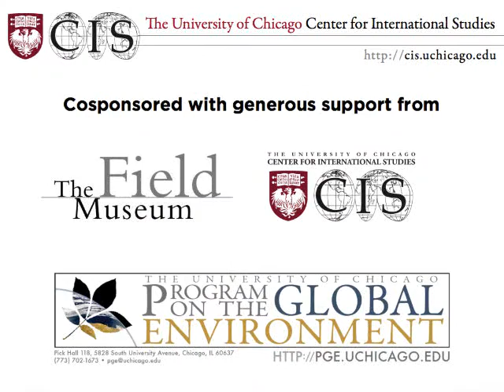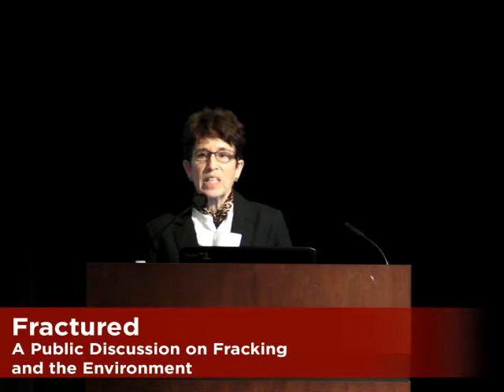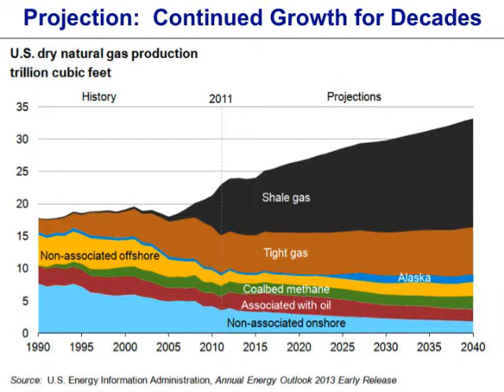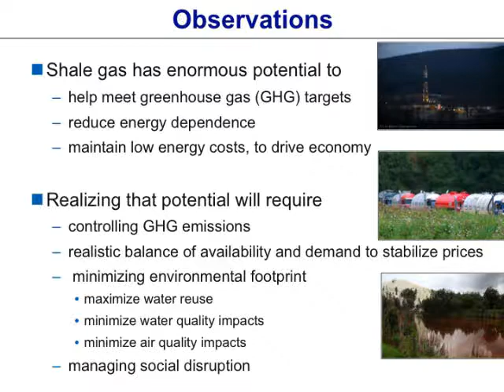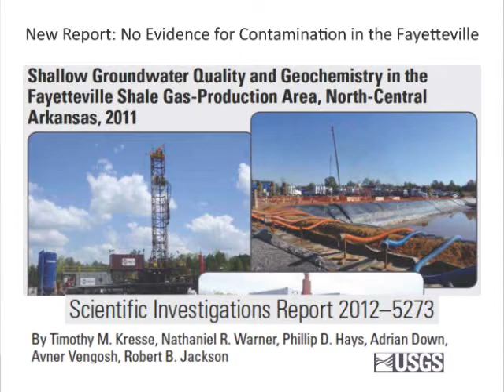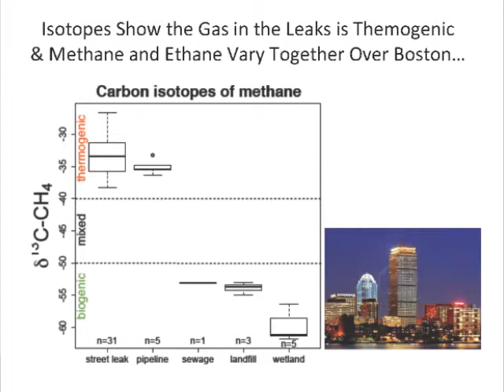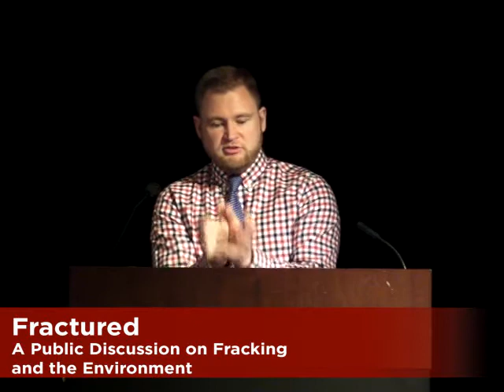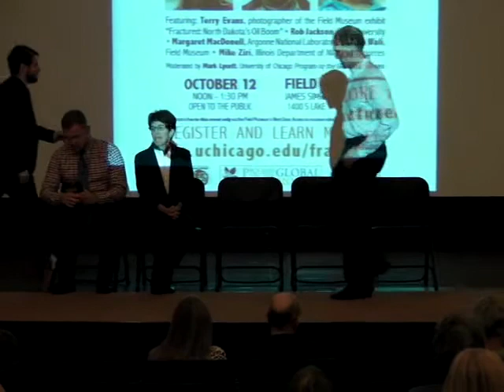Fractured: A Public Discussion on Fracking and the Environment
An afternoon discussion held at Chicago's Field Museum on fracking and its environmental impacts. The event launched the 2013-14 series on Global Energies.

Hydraulic Fracturing or "fracking" has transformed America's energy landscape. This newly developed extraction technique allows companies to access oil and gas trapped in shale rock and other unconventional geologic formations. However, fracking's impact on water safety, the environment, and the climate have raised grave concerns about its sustainability.

Featuring:

- Terry Evans, photographer of "Fractured: North Dakota's Oil Boom" (exhibited at the Field)
- Rob Jackson from Duke University
- Alaka Wali from the Field Museum
- Mike Ziri from the Illinois Department of Natural Resources

- Moderated by Mark Lycett, Director of the University of Chicago Program on the Global Environment and Interim Director of the Center for International Studies.

This event launched the Center for International Studies and Program on the Global Environment 2013-14 series on "Global Energies: A Public Inquiry into the Ecology, Science and Politics of Energy in the 21st Century". More information is available at: